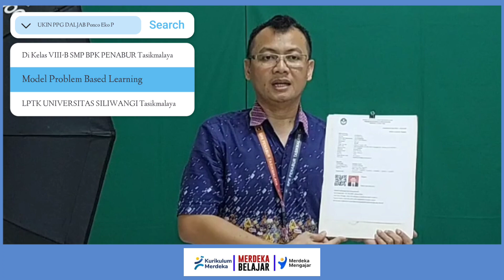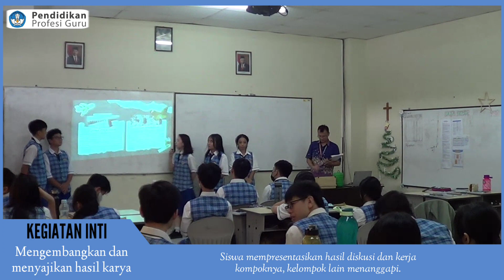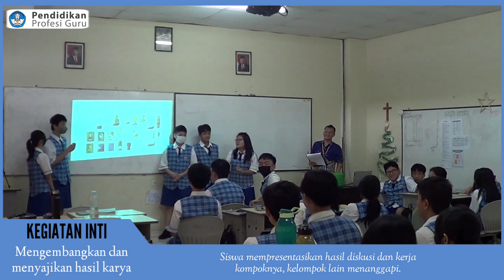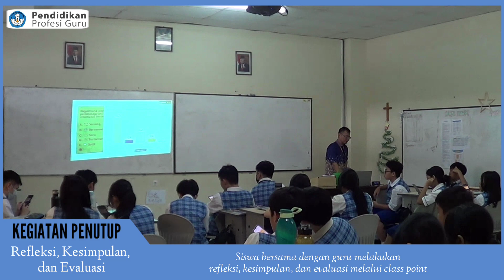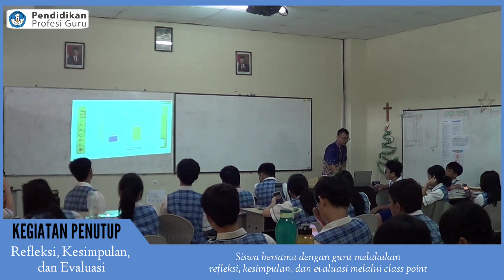[IPS Sejarah] Dampak Positif Penjajahan di Berbagai Bidang Kehidupan di Indonesia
Video Edukasi